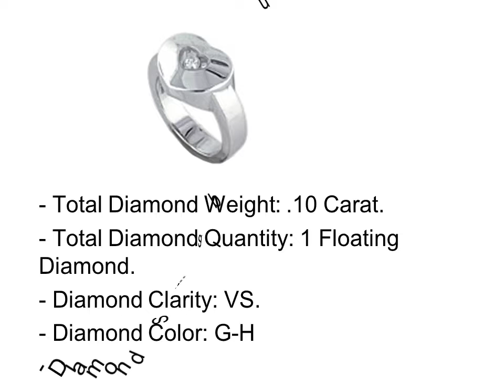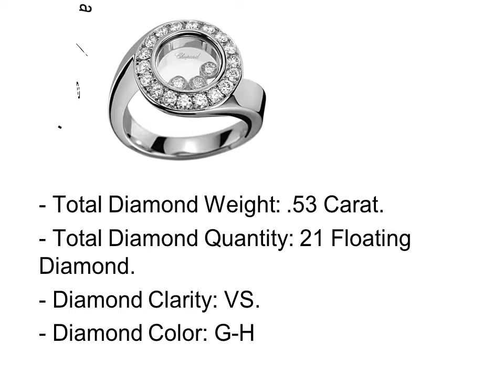Best Diamond Rings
Top 3 Best Diamond Rings

1. Best Diamond Rings #1

2. Best Diamond Rings #2